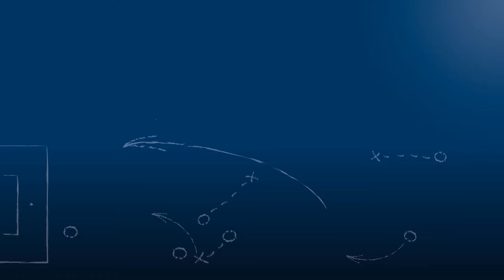Rouven Gondorf - SpVgg Durlach-Aue - zum Spiel vs. VfR Mannheim, im FuPa.tv-Interview am 2.10.2016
Rouven Gondorf, Spieler und Co-Trainer der SpVgg Durlach-Aue, im FuPa.tv-Interview nach der Begegnung SpVgg. Durlach-Aue - VfR Mannheim am 7. Spieltag der Verbandsliga Nordbaden 2016/17.